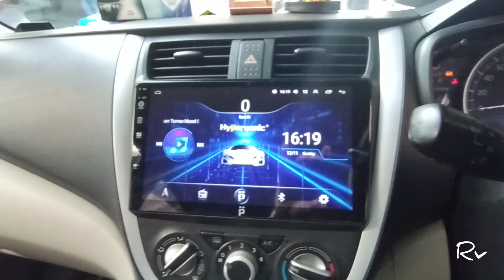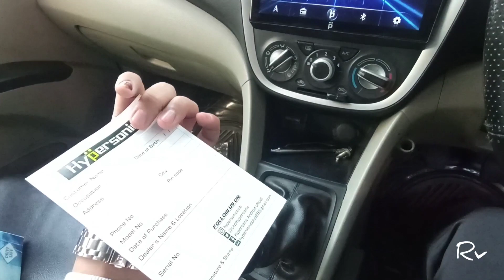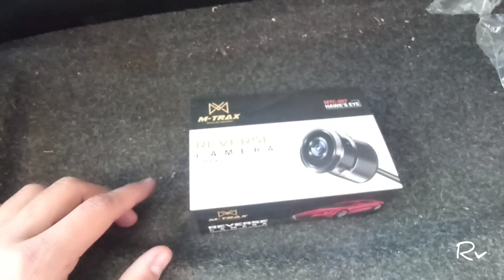Celerio Basis Budget Friendly Modification Hypersonic Android stereo Back camera and many more 😍💯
Rohit verma

To get feature your car/bike mail 📧at

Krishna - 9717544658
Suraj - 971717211